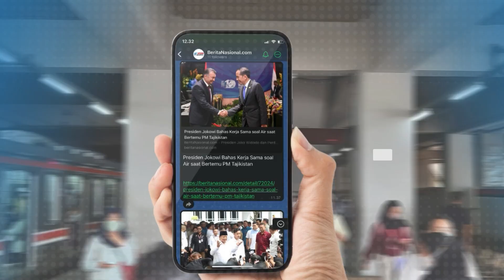Menlu Retno Pengiriman Pasukan Damai Tunggu Komando PBB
Menteri Luar Negeri Retno Marsudi mengatakan, wacana pengiriman pasukan damai Indonesia ke Palestina, harus dibawah mandat PBB. Dalam rapat kerja dengan komisi satu DPR RI, Kementerian Luar Negeri beserta komisi satu membahas semua isu strategis, termasuk peran Indonesia dalam menjaga perdamaian di Palestina. Komisi satu menyatakan dukungan sepenuhnya kepada Kemenlu, untuk mengupayakan resolusi konflik, hingga bantuan kemanusiaan di Timur-Tengah. Berkaitan dengan wacana Menhan Prabowo Subianto untuk mengirim pasukan damai ke Palestina, Menlu menegaskan hal tersebut harus berdasarkan arahan, dan mandatori Perserikatan Bangsa-Bangsa, atau PBB. Retno Marsudi juga menyebut Indonesia belum mengirim bantuan pasukan damai, ke Palestina.